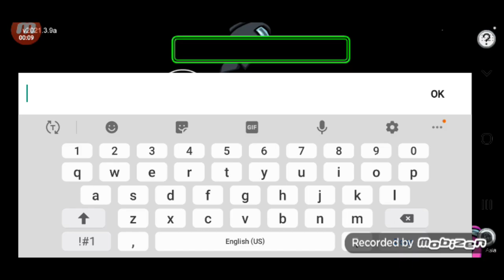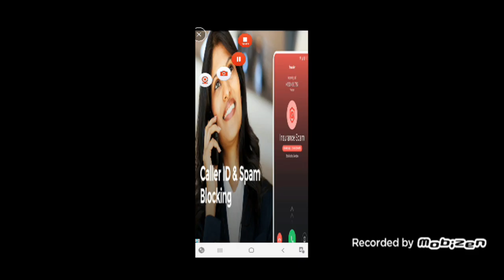play many games see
please like and sudscribe